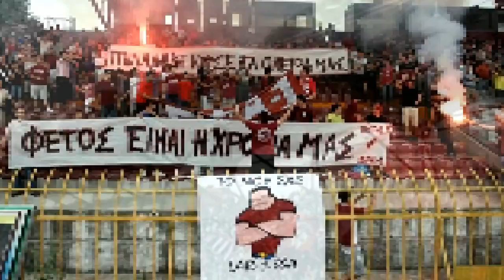ΑΕΛ 2010-11 Πρώτη προπόνηση (Εικόνες)